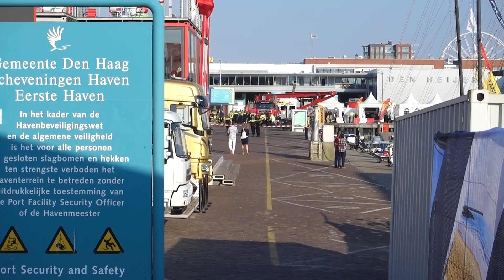VRH - Voorbereiding hulpdiensten Volvo Ocean Race 2018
De Volvo Ocean Race, de grootste zeilrace ter wereld waarvan de finish dit jaar in Scheveningen was.
Hoe bereiden de hulpdiensten in de regio Haaglanden zich voor op een dergelijk groot evenement in een week waarin de race samenvalt met andere grote evenementen?